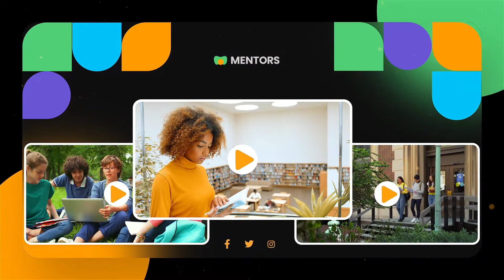Education Presentation for After Effects 2021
Education Presentation
MAIN FEATURES

Adobe After Effects 2013 CC and Above

01:12 sec duration

39 placeholders for media (photo, video or image)

12 Scenes

Easy Customisation

Color Control